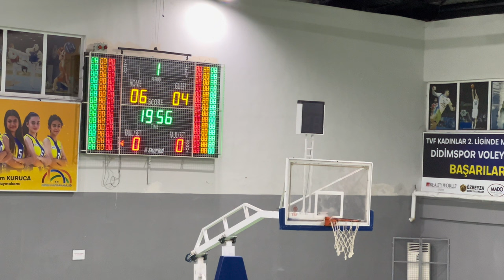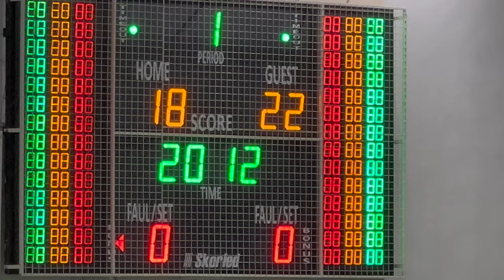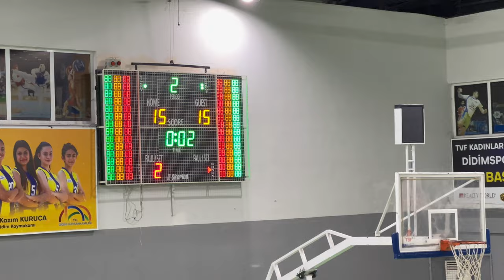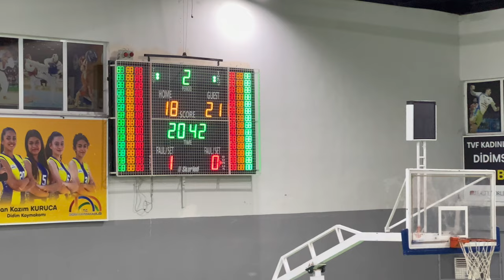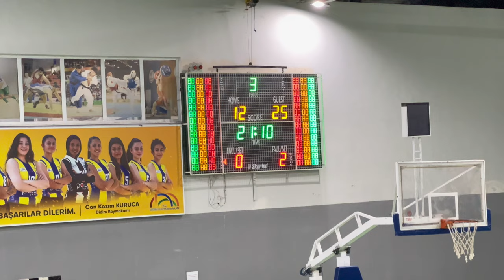VOLEYBOL MAÇI BAHÇEŞEHİR-DİDİM KULÜPLERİ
Kuşadası Bahçeşehir ile Didim arasında oynanan voleybol maçını didim 3-0 setleri alarak kazandı. Bahçeşehir bir kısmı hasta olan ve bir kısmı da şehir dışında olan oyuncularından dolayı oldukça zorlandı.

Merhaba izleyen, biz DELİKAFALAR AİLESİ’yiz. Ailemiz
anne Elif Göktaş Serdaroğlu
baba Fatih Serdaroğlu,
kızlarımız Karen ve Pia’dan oluşuyor.

@fatihserdaroglu dövme kitaplarının yazarı ve dövme sanatçısıdır. Ünlülerin dövme sanatçısı olarak da bilinmektedir. Medikal Dövme konusunda uzmanlaşmıştır.

Elif Göktaş Serdaroğlu,  menajer-gazeteci-imaj danışmanıdır. Ailenin renkli kafası, biricik annesidir

Karen Serdaroğlu, 6 yaşında İstanbul Vakıfbank'ta voleybola başladı. Halen hayatının önemli bir bölümünü voleybol oluşturuyor. Resim çizmeye, seramik çalışmalarına bayılıyor.

Pia Serdaroğlu, cimnastik sporuyla uğraşıyor. Sevgi pıtırcığı Pia, küçük, minik oyuncaklarla oyun kurmaya bayılır. Kıvrak bir zekaya sahip, neşeli, enerjik bir çocuktur. Resim çizmeye bayılıyor. Her gün en az iki resim kağıdında üretimlerini buluyoruz

İki kızımıza da, Fatih dövme eğitimi veriyor. Elif ve Fatih Yaptıkları sporlarda ve sanatsal aktivitelerde Karen ve Pia'yı sonuna kadar destekliyorlar